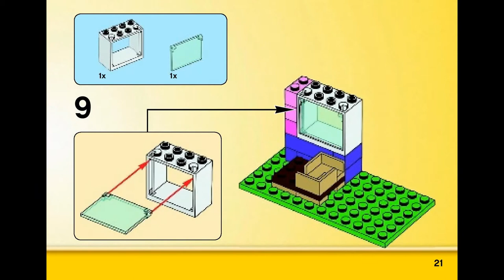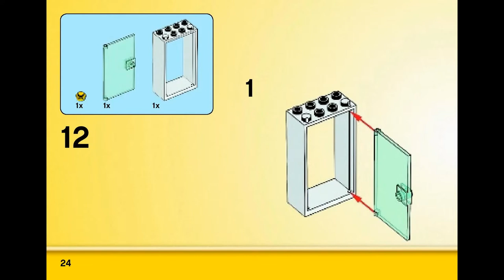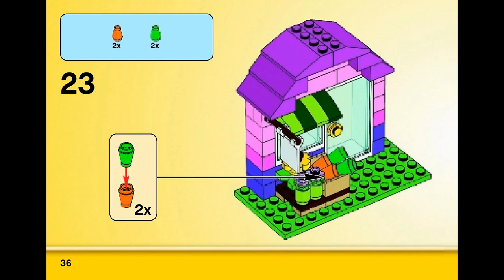House (how to build) | LEGO CLASSIC 10692